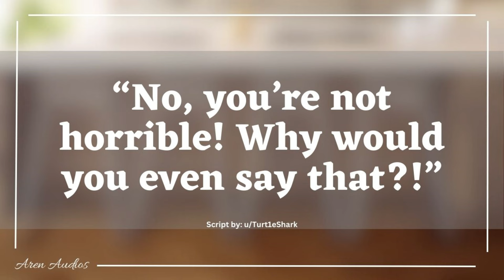Girlfriend Comforts You After an Angry Outburst | [Comfort for Anger] [Broken TV] [I'm Not Mad]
Work today was absolutely rage-inducing. Coming home, you slammed the door behind you and stomped throughout the room, without thinking you punched the TV, breaking it. This moment snaps you back to reality. “How could I let myself do that? How could I lose control over myself so badly? Why am I so horrible?” These thoughts swirl around your mind as you cry, waiting for the inevitable embarrassment when your girlfriend comes home too.

Additional tags: [Deep Breathing] [L Bombs] [Hugs] [Holding Hands] [Dog]

Script by: /Turt1eShark on Reddit
For those who want to give a little extra support ♡♡♡